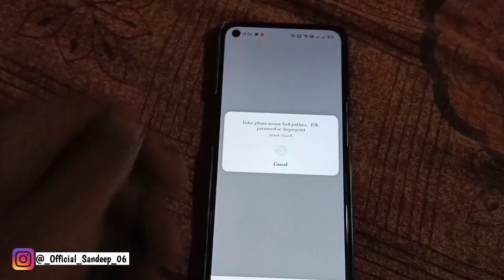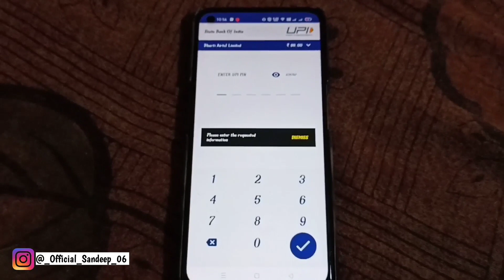how to recharge mobile by phonepe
WELCOME BACK